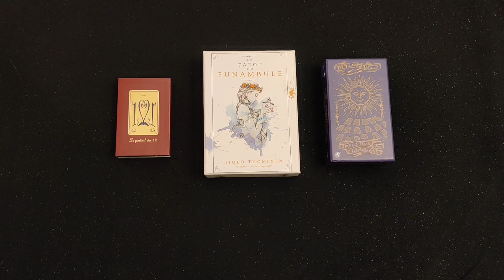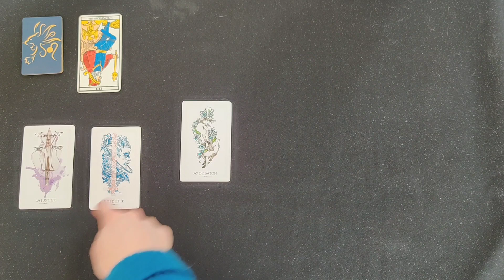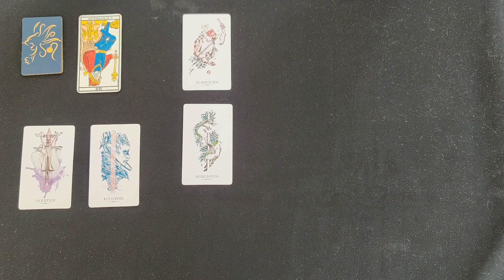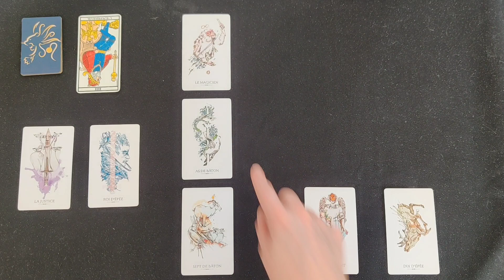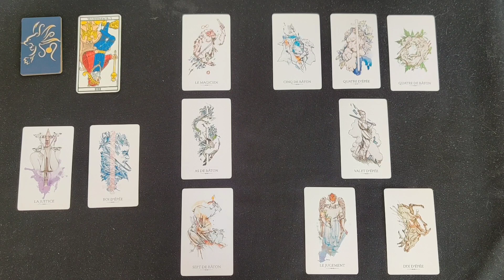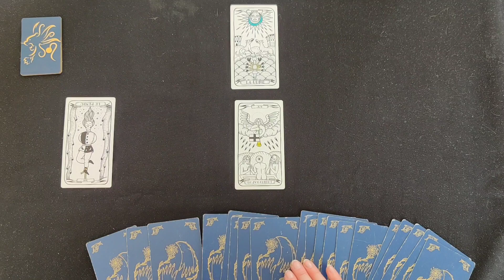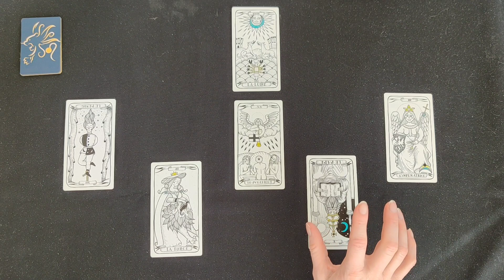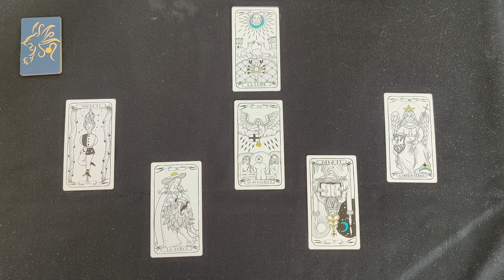Lion ♌ Janvier 2022 Couple : Un début ou une réconciliation ! Célibataire : Allez de l'avant !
Venez découvrir votre guidance sentimentale Lion pour le mois de janvier 2022.

Je ne propose plus de guidance tarot personnalisée pour le moment car je me concentre sur d'autres projets. Vous pouvez néanmoins prendre rendez-vous à mon bureau près de Bordeaux pour des séances de Reiki, de coaching ou pour un soin corps et psyché qui englobe numérologie, reiki et tarot. La seule possibilité à distance que je propose actuellement est le coaching. N'hésitez pas à aller voir sur mon site pour davantage de renseignement